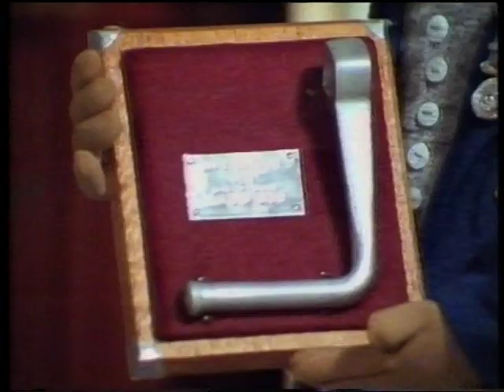Joshua Jones - The Silver Key